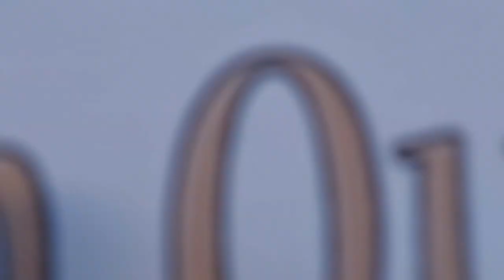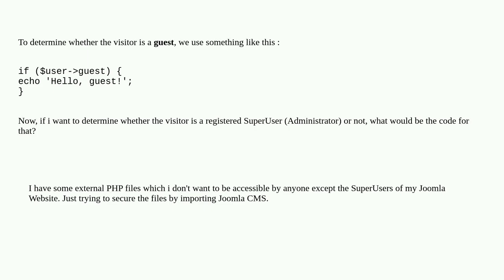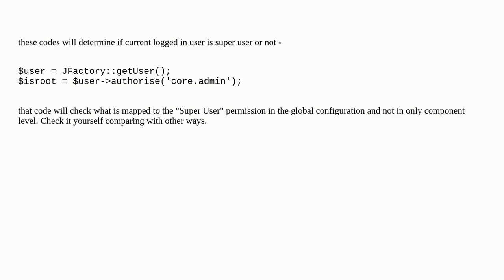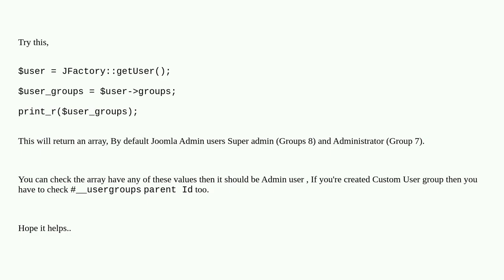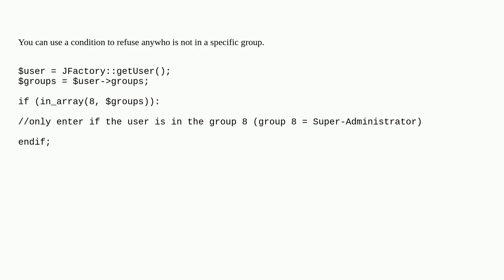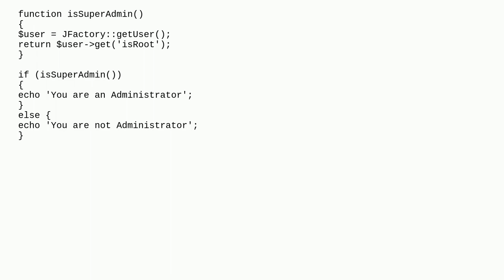Joomla: How to detect if user is Super User?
How to detect if user is Super User?

A special thanks goes out to the community

  joomla-3.x security php